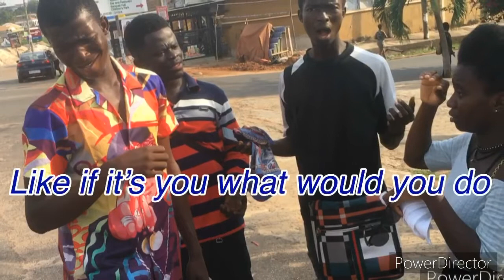All your secrets will come out one day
Khaakhiizo is using his mind to collect money from people’s